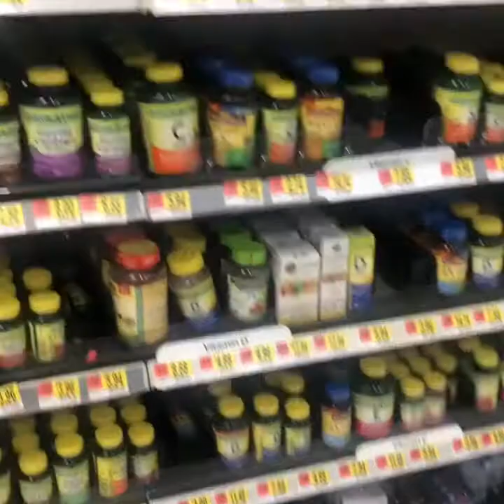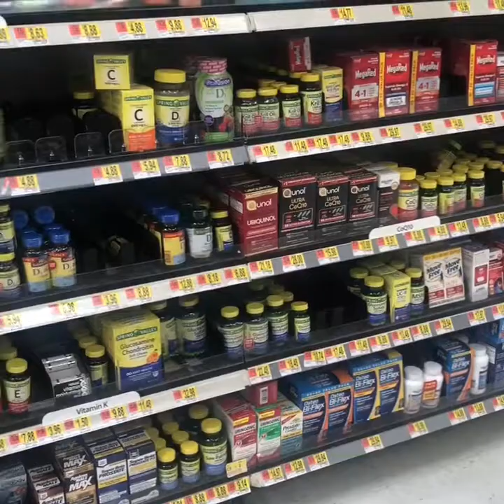I forgot deodorant 🤢🤦🏽‍♀️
BEAUTY CHANNEL: Jadorecoco Beauty